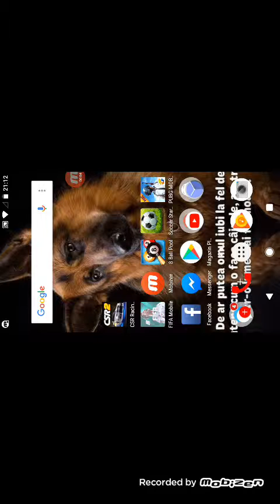Jucam la campanie la France